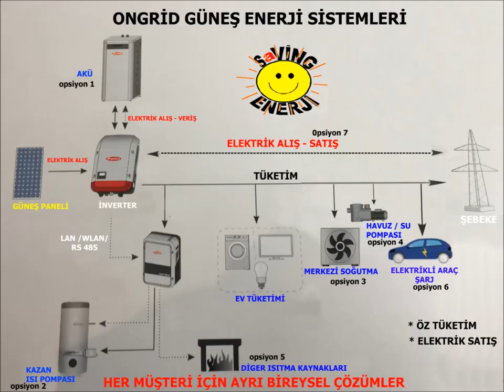MÜSTAKİL EV GÜNEŞ ENERJİ ısı pompası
Saving Güneş Enerji Simtemleri olarak tek bir ürün veya alışılagelmiş sistemler değil, sizin ihtiyaçlarınıza yönelik birden fazla çözümler sunuyoruz.
Şebekeye bağlı, elektrik tüketimlerinizi karşılama öncelikli ve elektrik satış imkanlı bu sistemimizi diğer ongrid güneş enerji sistemlerinden ayıran en önemli özellik; birden fazla opsiyonlu ürün (ısınma, soğutma, elektrikli araç şarj , havuz-su ısıtma/pompa, depolama/akü ) ve çözümler ilave ederek 24 saat güneş enerji sisteminden maksimum yararlanmaktır.

Şablonumuzdaki opsiyonel çözümlerin tamamını ilk kurulumda yapabilirken , ileriki yıllarda da sistemimize sonradan entegresi mümkündür.
Fronius Symo GEN24 Plus sistemimiz birden fazla opsiyonel çözümleri beraberinde sunar .

1-Ongrid Sisteminize sistem kurulurken veya daha sonraki yıllarda AKÜ ilavesi ile 24 saat Güneş Enerjisinden yararlanmak

2-Mevcut veya yeni kurulacak ISI POMPASI sisteminize enerji sağlar ve ısıtmada kullandığımız pahalı sistemleri ortadan kaldırarak veya mevcut ısı pompamızın enerjisini güneşten sağlayarak maksimum tasarruf edilmesini sağlar.

3-Soğutma Sisteminize enerji sağlar,

4-Havuz veya diğer su pompası/motoru gibi cihazlarımıza güneşten enerji sağlar.

5- Diğer ısınma ve soğutma sistemlerimize enerji sağlar.

6- Elektrikli araçlarımızın şarjını ongrid sistemimizle güneş enerjisinden sağlar.

7-Yerel Şebekeye Elektrik Satış – Günlük Elektrik İhtiyaçlarınıza enerji sağlar.

Şebekeye bağlı tüm ongrid sistemlerde olduğu gibi; yerel şebeke şirketinize başvuru yaparak , ikametgahınıza güneş enerji sistemi yapılabileceğini ve kapasitesini öğrenebileceğimiz çağrı mektubu sonrası, statik ve güneş enerji projelerimizi sunacağız ve proje onaylarına mutakip , uygulama ve uygulama sonrası , projeye uygunluk kontrolü ve daha sonrasında geçici kabul ile birlikte 10 yıl elektrik alım garantili tesis sözleşmesi yapıcağız. Tabi bu işlemler yaklaşık 3-4 aylık bir zaman almaktadır.

Mesken elektrik aboneliği olan müşterilerimizin elektrik satış fiyatları aldıkları fiyatın yaklaşık yarı oranında olması , çatı veya cephe alanındaki kısıtlılıklar sebebi ile öncelikli kendi elektrik ihtiyaçlarını karşılaması hatta akülü sistemlerle 24 saat güneş enerjisinden maksimum ölçüde faydanılması  önceliklidir.
Bu arada şebekeye bağlı sistemin , güneş panellerinin verim düşümü olan mevsim ve bölgelerde , akşam saatlerindeki günlük elektrik ihtiyacını karşılayamaması hallerindeki eksik enerjiye destek vermesi önem arz etmektedir. Şebeke elektriğinin aynı zamanda güneş panellerinin yetersiz kaldığı ve proğramlama ile istenilen zamanlarda akülerimizin şarjına katkı sağlaması ayrıca bir avantajdır.
Sistemimiz şebeke elektrik kesintisi esnasında diğer ongrid inverterler gibi çalışmayı durdurmaz , şebeke tarafını kapatan ilave bir panolu sistemle anlık olarak güneş panelerinden aldığı enerji ile 3 kW lık bir tekfaz ev elektriği sağlar. (PV POİNT) Aynı zamanda sisteminizde akü bulunması halinde akü şarjına devam eder.
Şebeke elektriktiği kesintisi halinde; sistemimizde akü bulunması halinde FULL BACK-UP moduna geçerek elektrik kesintilerini hiç hissetmeden günlük elektrik ihtiyaçlarımızı karşılamaya devam eder , aynı akşamları şebekeden enerji çekmek yerine akümüzden tüm ihtiyaçlarımızı karşıladığımız gibi.
Fronius Symo GEN24 Plus inverterli güneş enerji sistemimiz aynı zamanda OhmPilot cihazı ile entegrasyonu sonrası ısı pompalı ısıtma veya soğutma sistemlerimize veya havuz su pompası, bahçe sulama sistemleri veya diğer ısı kaynaklarına enerji sağlar . Bilişim çağının büyük avantajı olan bilgisayar programlamaları sayesinde , şebekeye satılmayan , güneş panellerinizin fazlaca ürettiği zamanlardaki enerjinin kullanılması ile geniş bir enerji yönetimine sahip olmuş olursunuz
Fronius Symo GEN24 Plus inverterli güneş enerji sistemimiz aynı zamanda WAATPİLOT cihazı ile entegrasyonu sonrası elektrikli aracımızın şarjını sağlayabiliriz. Waatpilot un aracımızda taşınabilir ürün modellerini tercih ettiğimizde araç elektrik şarj istasyonu veya güneş enerji sistemi olsun veya olmasın elektriğin olduğu her yerde ve her zaman aracımızın akü şarjını sağlayabilmiş oluruz